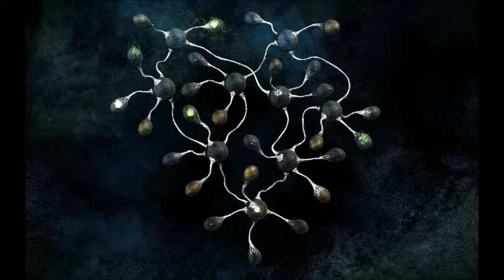I Play Therefore I Learn in The Void (61). More garden touring.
I keep visiting and reviving gardens all over the place, getting closer to fulfilling a goal that proves futile (but I don't know that yet).